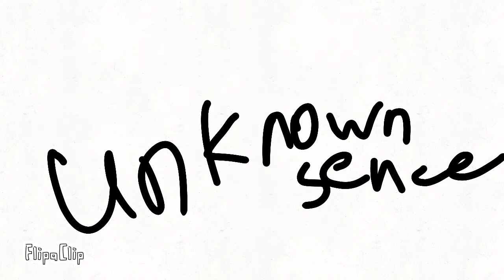random video 3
CAN YOU BELIEVE ALMOST AFTER 7 - 9 MONTHS WE NOW HAVE GOTTEN A THIRD RANDOM VIDEO!